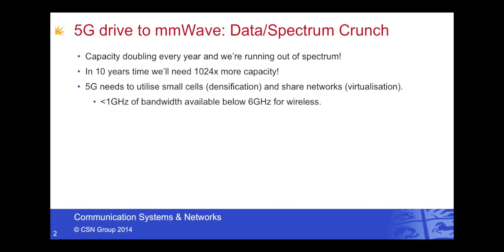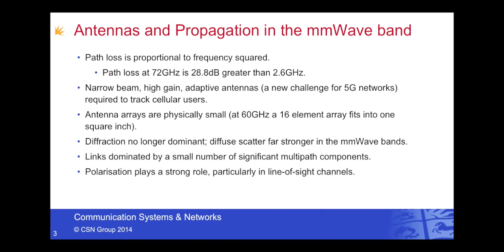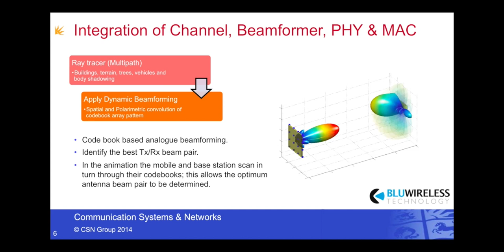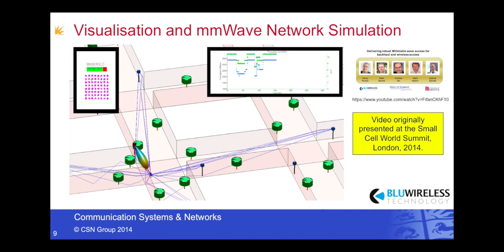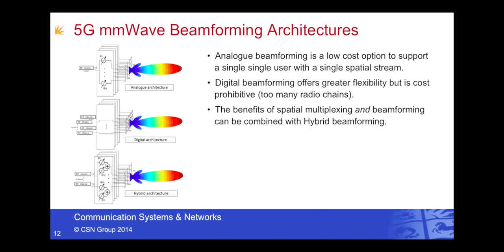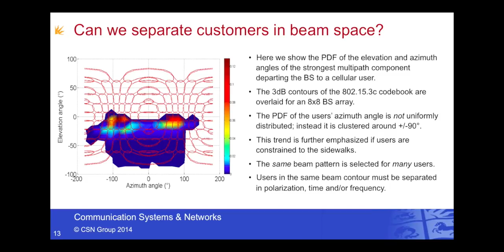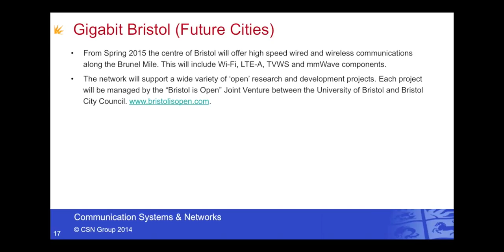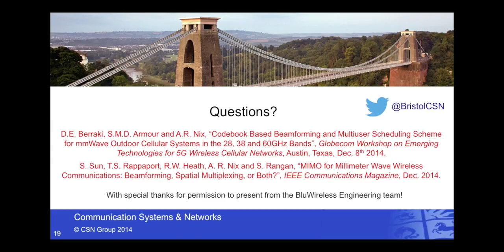LTE North America - 5G: Unleashing mmWave Communications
5G:Unleashing mmWave Communications. Presentation based on the material shared at the LTE North America conference in Dallas, USA, on November 20th 2014. Presentation covers challenges, solutions and tools required to sucsessfully deploy mmWave 5G networks.